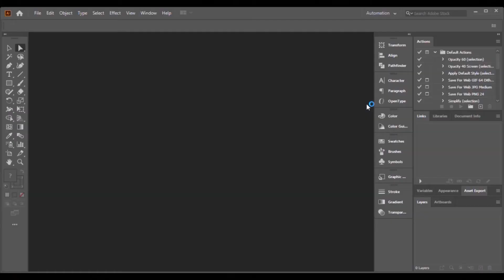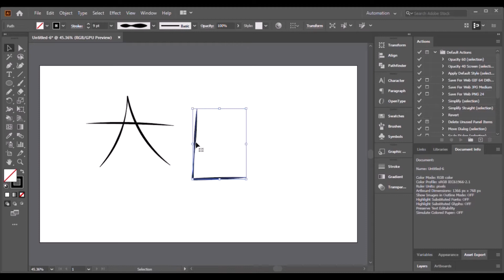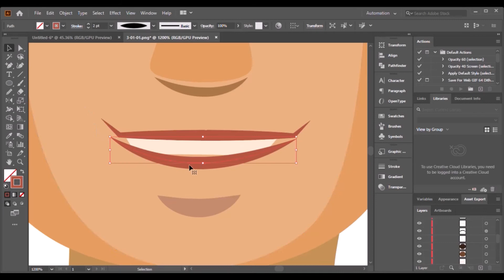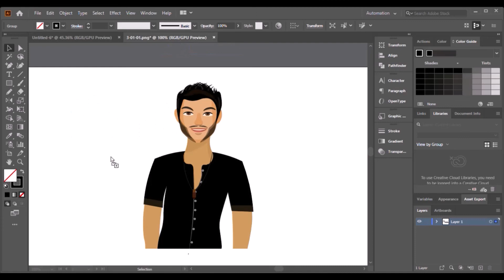I made my YouTube LOGO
A Lanka